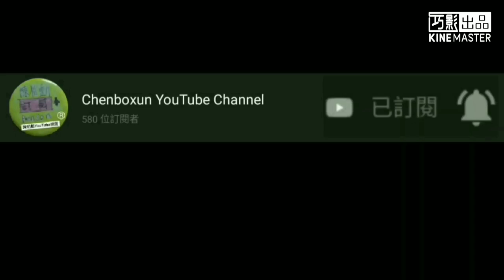祝@AnninMiru 生日快樂 Past.2丨這是要獻給@AnninMiru 禮物 (開啟中文(台灣)CC字幕)